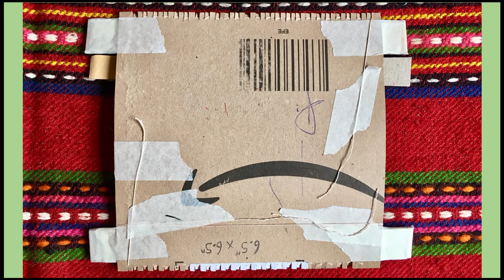Home Weaving Tutorial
Looking for a fun craft to try at home? Lia has created a tutorial where you can try making your own weaving using just wool, card and string.